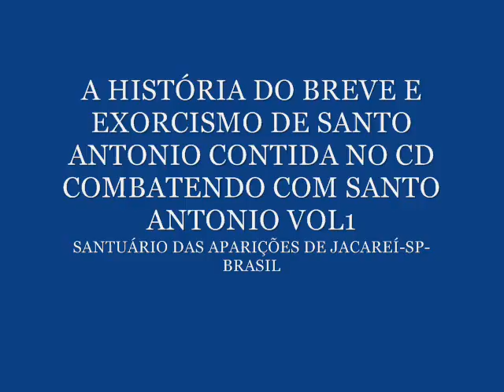CONHEÇA A ORAÇÃO COMBATENDO COM SANTO ANTONIO vol1